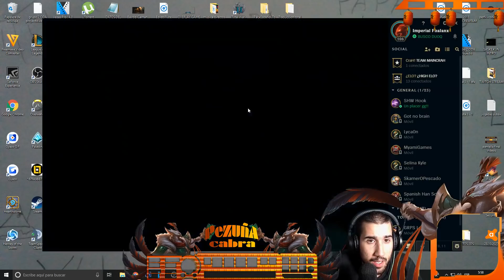🐔Azir🐔Machine Gun con DOMINACION¡🌟PARCHE 8.10🌟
🌟🌟🌟🌟YA SOMOS 3000 CABRILLAS¡¡¡ MIL GRACIAS¡¡¡ 🌟🌟🌟🌟